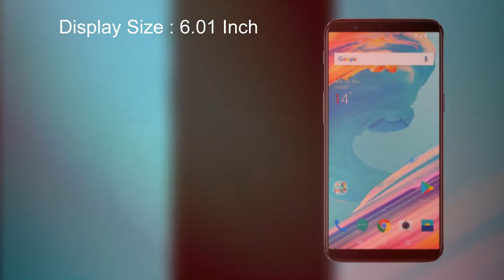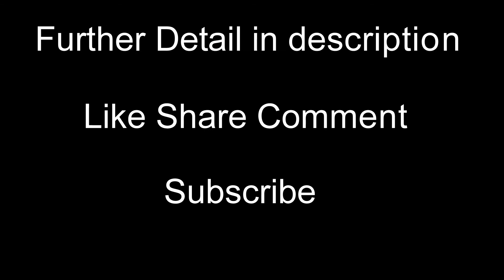OnePlus 5T - Gadgets Venue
Basic Description
 Model  OnePlus 5T (6GB+64GB)
 3G: WCDMA: B1/2/4/5/8
        TD-SCDMA B34/39
 4G: FDD-LTE B1/2/3/4/5/7/8/12/17/18/19/20/25/26/28/29/30/66
        TDD-LTE B34/38/39/40/41
 [===Not Sure Your Network ?===]   [==Will My Phone Work ?==]
 Sim Card  Dual SIM dual standby, Dual nano-SIM slot
 Style  Bar
 Color  Black
 Shell Material  Anodized Aluminum

 System
 OS  OxygenOS based on Android 7.1.1 Nougat
 CPU  Qualcomm Snapdragon 835 (Octa-core, 10nm, up to 2.45GHz)
 ROM  64GB UFS 2.1 2-LANE
 RAM  6GB LPDDR4X
 Card Extend  Not support

 Screen
 Type  AMOLED Capacitive screen, 2.5D Corning® Gorilla® Glass 5,
 401ppi, Support sRGB, DCI-P3

 Support Format
 Video File Format  Playback: MKV, MOV, MP4, H.265(HEVC), AVI, WMV, TS, 3GP, FLV, WEBM
 Recording: MP4
 Audio File Format   Playback: MP3, AAC, AAC+, WMA, AMR-NB, AMR-WB, WAV, FLAC, APE, OGG, MID, M4A, IMY
 Recording: WAV, AAC, AMR
 Image File Format   Playback: JPEG, PNG, BMP, GIF
 Output: JPEG

 General
 Camera/Picture Resolution  Front camera: 16.0MP IMX 371
 1.0 µm
 f/2.0 aperture
 1080P resolution video at 30fps
 720P resolution video at 30fps
 Time-Lapse

 Dual Rear camera:
 Main:
 16.0MP Sony IMX 398
 1.12 µm
 f/1.7 aperture
 27.22mm focal length

 Secondary:
 20.0MP IMX 376K
 1.0 µm
 f/1.7 aperture
 27.22mm focal length

 4K resolution video at 30fps
 1080P resolution video at 60fps
 1080P resolution video at 30fps
 720P resolution video at 30fps
 Slow Motion: 720p videos at 120fps
 Time-Lapse
 Language  (More details please refer to the screenshots)
 Message  SMS/MMS
 Input  Handwrite/Keypad
 GPS  Build in GPS, GLONASS, BeiDou, Galileo
 WIFI  Yes, 2*2 MIMO, Wi-Fi 802.11 a/b/g/n/ac, 2.4G/5G
 Bluetooth  Yes, BT5.0, supports aptX & aptX HD

 Sensor
 Fingerprint   Yes
 Hall    Yes
 Accelerometer  Yes
 G-sencor  Yes
 Gyroscope  Yes
 Proximity  Yes
 Ambient Light Sensor  Yes
 RGB   Yes
 Electronic Compass  Yes
 Sensor Hub  Yes
 NFC   Yes
 Multi-Touch  Yes
 Battery  3300mAh battery (non-removable)
 Quick Charge  Yes, with Dash Charge (5V 4A)
 Charging port  USB 2.0, Type-C
 Other Features  4G LTE, 3G, WIFI, GPS, Bluetooth, Email, Messaging, wallpapers, calendar, calculator, clock, camera, Type-C USB, Dash charge, etc

 Package included  1 x OnePlus 5T Smartphone
 1 x Screen Protector (pre-applied)
 1 x Translucent Case
 1 x Dash Type-C Cable
 1 x Charger
 1 x SIM Tray Ejector
 1 x Quick Start Guide
 1 x Safety Information